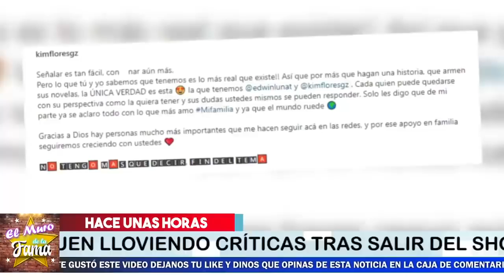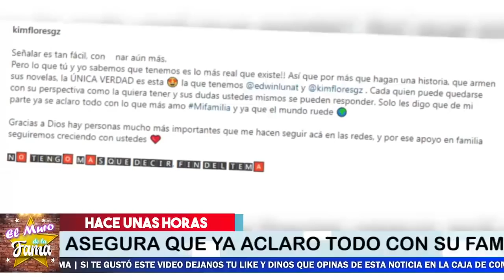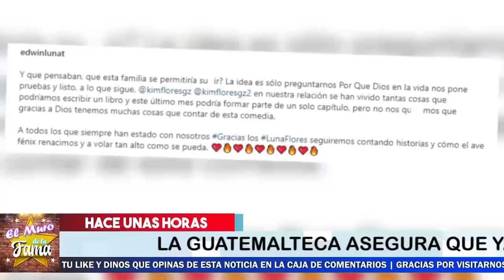🚨💥Se Hace LA V1CT1MA KIMBERLY FLORES La Infiel,hoy RESPONDE AQUELLOS QUE LA A.CU.SAN DE Traicionera🔥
AHORA SE HACE LA V1CT1MA
Kimberly Flores abandona LCDLF Reseña Completa HD
Kimberly Flores y Edwin Luna : Todo lo que se mostró
Todo lo que sucedio despues de que Edwin Luna llegara y le ESTE Le pdiera a su esposa que abandonara la casa de los famosos.
Y luego la entrevista en vivo desde Monterrey con sus declaraciones sobre lo queocurrio
Kimberly Flores y Edwin Luna : Todo lo que se mostró.  La Casa de los Famosos : Edwin Luna le cuenta a Kimberly la situación que está viviendo afuera.

KIMBERLY FLORES, La Infiel  ,RESPONDE AQUELLOS, QUE LA A.CU.SAN DE MUJER traicinera la casa de los famosos,  suelta la sopa, kimberly flores infiel, kimberly flores,edwin luna,abandona la casa de los famosos,lo que no se vio,kimberly flores deja el reality,kimberly loaiza, edwin luna, edwin luna y kimberly flores, alex flores, chisme no like, el muro de la fama, ventaneando, suelta la sopa, chisme en vivo, telemundo, viral, Kimberly Flores abandona LCDLF, Reseña Completa,

elmurodelafama

¡ BIENVENIDOS ‼️

Entertainment
Television program
noticias de espectaculos
espectaculos noticias
noticias de la farandula
tv mexicana
Televisa espectaculos
chismes
escandalo de los famosos 2021
farandula 2021
chisme de farandula
karol tamiko
programa hoy
suelta la sopa
polemica
Ventaneando